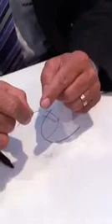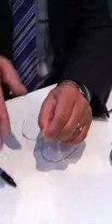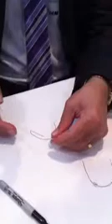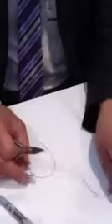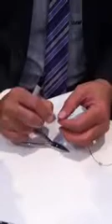Wire bending closing loops1